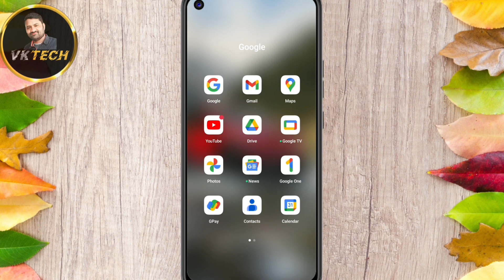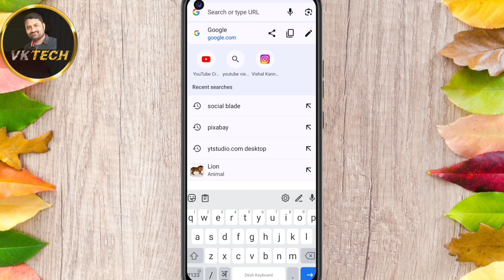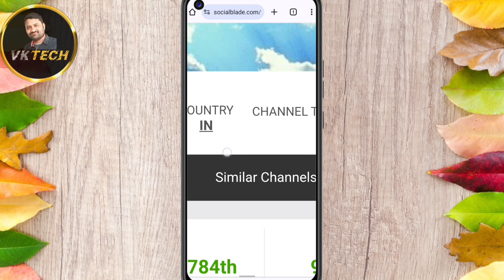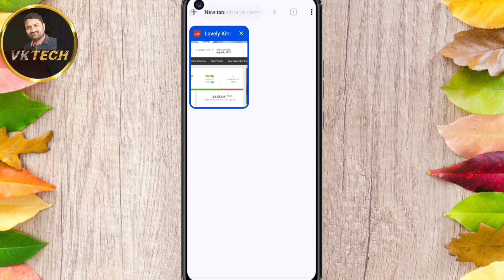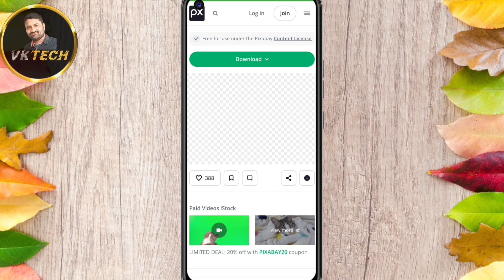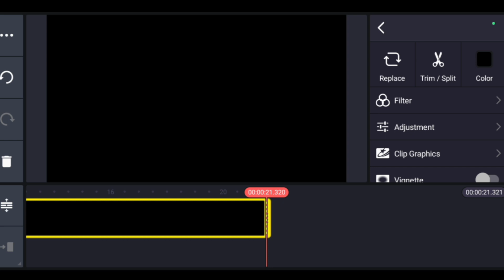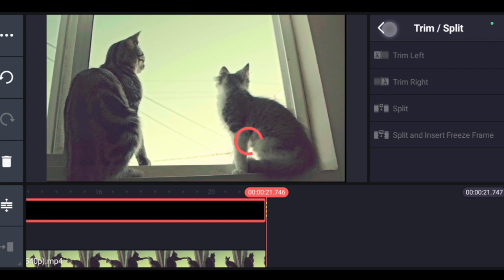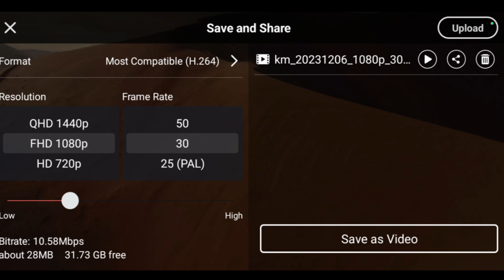Copy Paste करके No Face No Voice Over वीडियो से लाखों कमाये | Copy Paste on Youtube and Earn Money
Solve Quaries:--

new channel ideas 2023 hindi
new channel ideas today
channel ideas
channel ideas without showing face
copy paste video on youtube and earn money hindi
copy paste video editing
copy paste video editing kaise kare
copy paste video kaise download karen
bina face bina voice ke youtube kaise chalaye
bina face bina voice ke video kaise banaen
bina face dikhaye video kaise banaen
bina face wala youtube channel